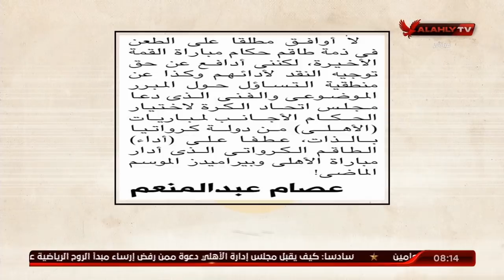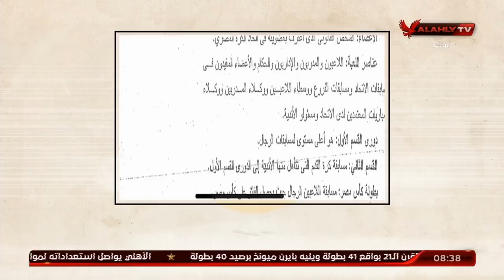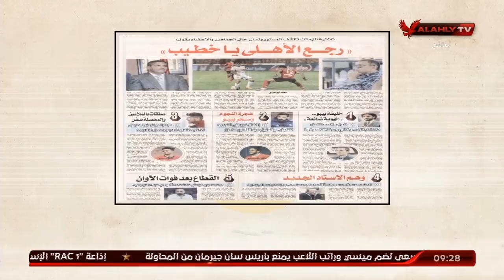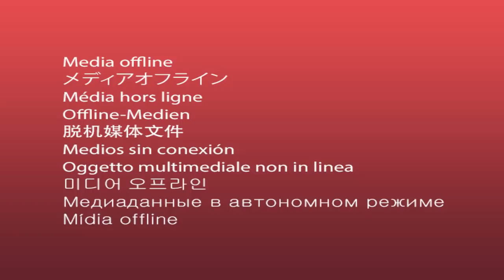الحلقة الكاملة | ملك وكتابة مع عدلي القيعي وإبراهيم المنيسي | 27-8-2020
الحلقة الكاملة |  مللك وكتابة مع عدلي القيعي وأبراهيم المنيسي | 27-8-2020